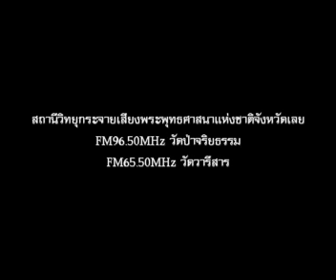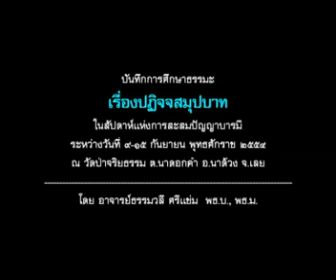012 การเวียนว่ายตายเกิดของสรรพสัตว์